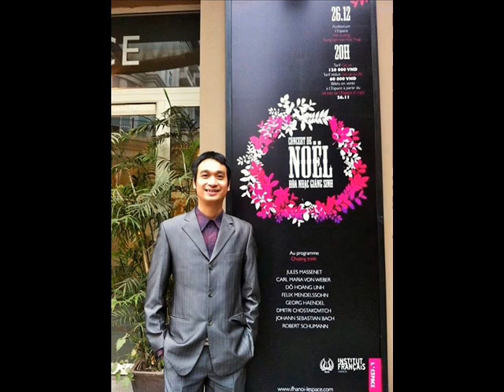Tiều phu Đỗ Hoàng Linh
Ca khúc: Tiều Phu
Sáng tác: Đỗ Hoàng Linh
Ca sĩ: Kim Long
Ca khúc Xuất sắc - Hội Âm nhạc Hà nội tặng thưởng năm 2013
Hòa âm - Phối khí: Nguyễn Dân -  Đỗ Hoàng Linh
Sáo trúc: Nguyễn Quang Thắng
Gitar: Trần Đức Minh
Ca khúc Xuất sắc được Hội Âm nhạc Hà nội tặng thưởng
Tiều Phu
Ngẩng lên thấy trăng tròn
Rượu thơm lá cây
Người cúi xuống
Quê hương khói mờ chân trời
Trong tiếng hạc kêu
Rêu phủ vào nhớ nhung, thảnh thơi
Chỉ còn mình ta chốn này
Giấc mơ công hầu
Sao bằng được ta với đại ngàn
Bụi trần xa cách
Không còn vương
Bầu bạn với trăng gió
Ngủ đi mây cùng suối
Mạc đời thị phi
Nhàn ru tiếng sáo bay
Gã tiều phu đốn củi
hì hà hì hục
làm việc mà quên
mà quên tháng ngày
có nghe từng bước chân về ừ hư
vất vả ngược xuôi
 ngày đêm tìm kiếm
ô hay…trần gian lạ thế
ngỡ thưởng trăng hoa
mà quên đốn củi
ư a ư a, ư a ư a
gã tiều phu đón củi Zê
gã tiều phu hì hà
bay bay, bay lên
gã tiều phu